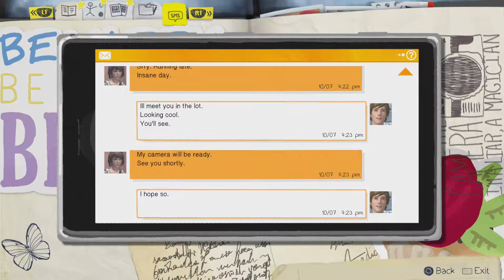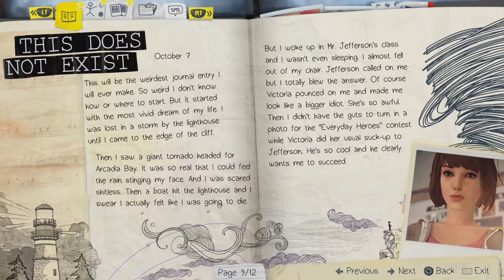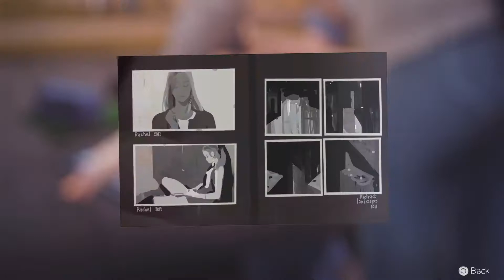Life Is Strange #2: I Came to Noseslide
And show off some sick goofyfoot ollies into a railslide with a 180 dismount.